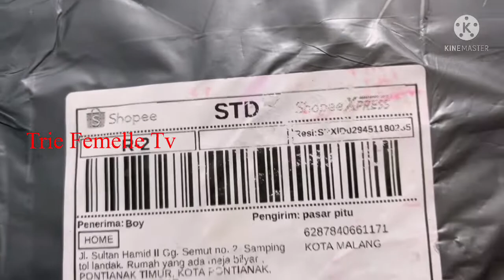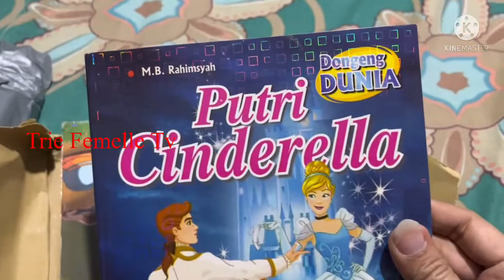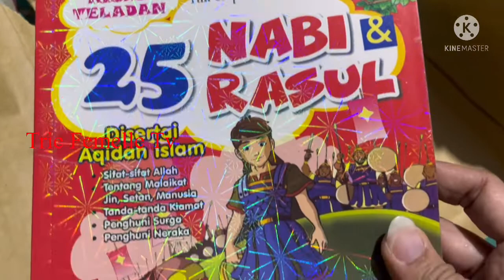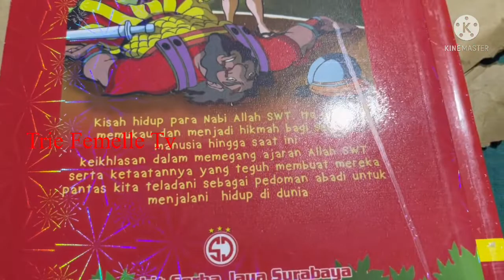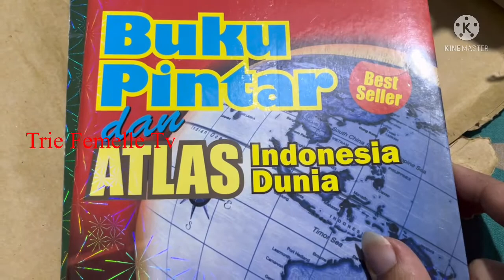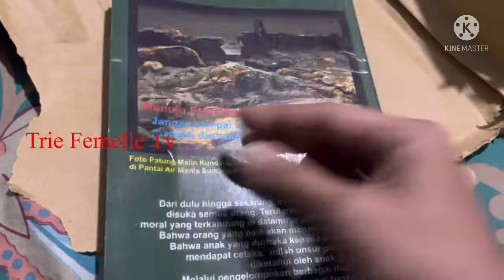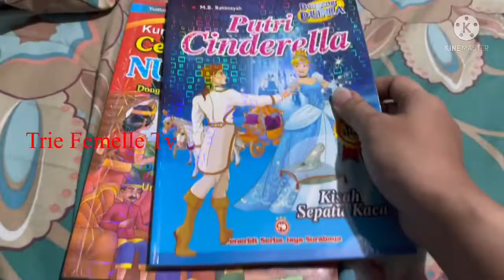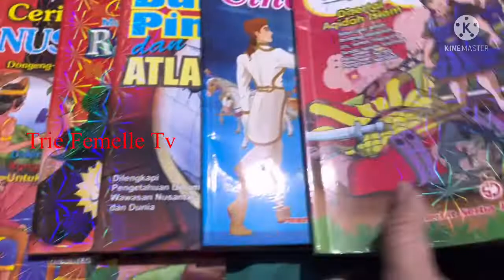Unboxing Of Smart Books And Folklore